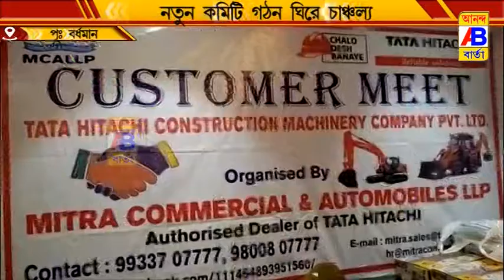নতুন কমিটি গঠন ঘিরে চাঞ্চল্য